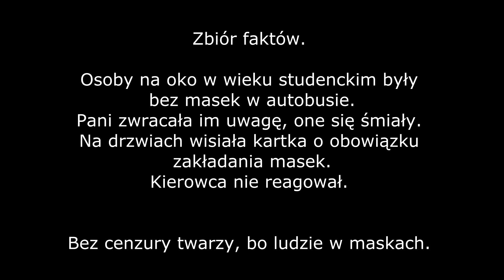Awantura o maski w autobusie